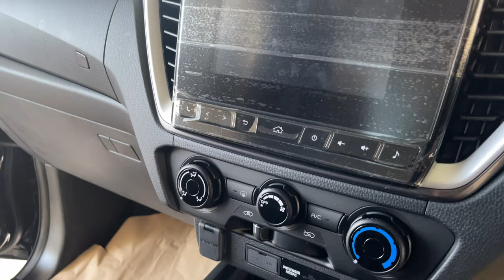อีซูซุ ISUZU 2021รองท๊อปขายดี⭐️